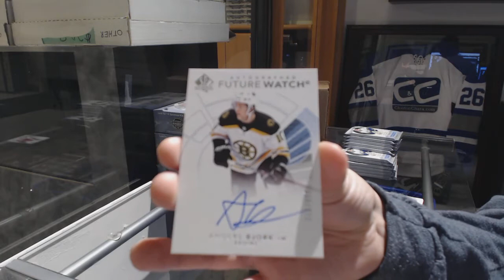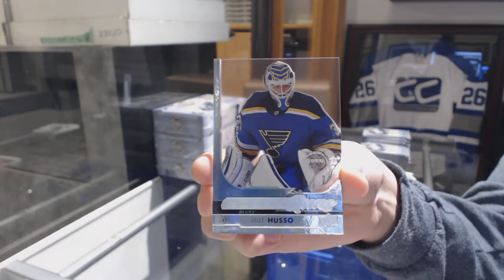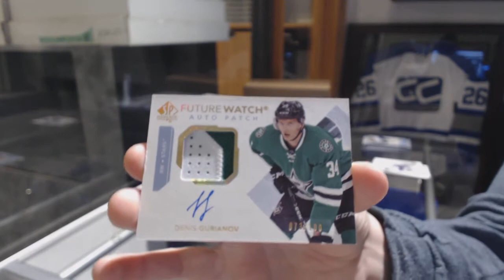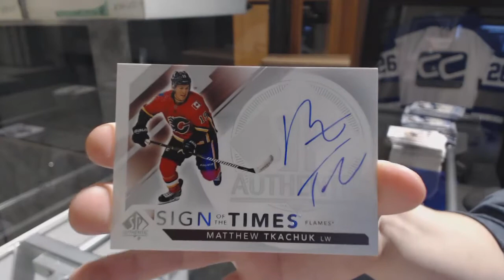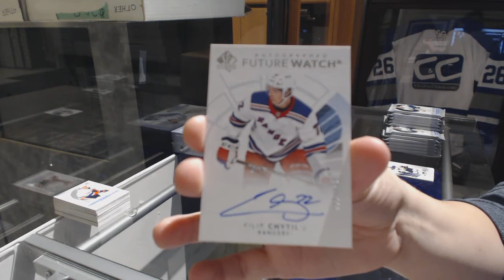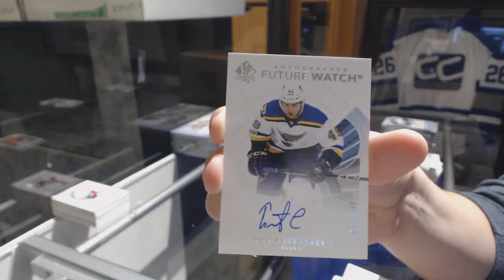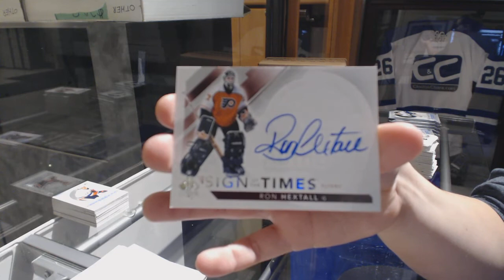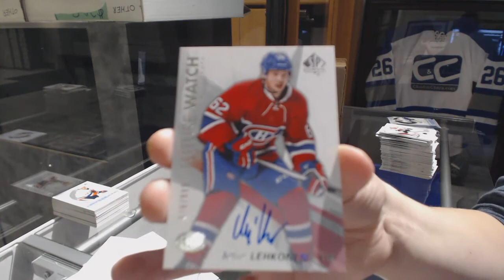17-18 Upper Deck SP Authentic Hockey 4 Box Break - C&C GB #8938